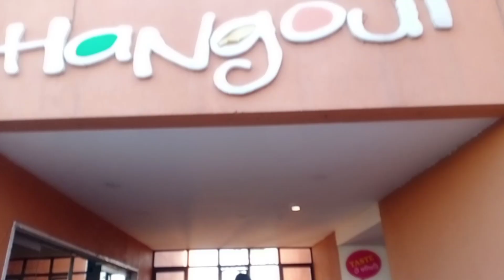A day out with bestfriend+going to college 📚 tring white sauce pasta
A Few Moments Later Video Clip by-Ms.NoneTtE